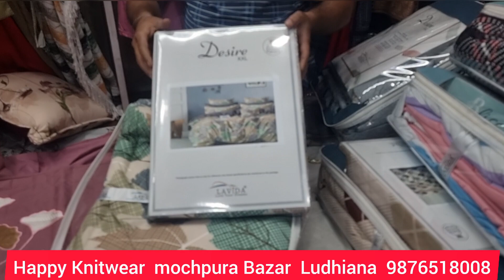3000 Ki 5 Piece Bed Sheet Only 1150/- Gst Free | Courier Charges Free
➡️Title:- 3000 Ki 5 Piece Bed Sheet Only 1150/- Gst Free | Courier Charges Free.

➡️Adress:- Happy Knitwear Mochaura Bazar Ludhiana

👉About Video:

Introducing our premium 5-piece bed sheet set Experience ultimate comfort and luxury with these exquisite sheets designed to transform your sleep space. Crafted from high-quality soft and breathable fabric, this set includes a fitted sheet a flat sheet and three matching pillowcases all tailored to perfection. The fitted sheet features deep pockets to ensure a snug fit on mattresses of various depths while the generous dimensions of the flat sheet provide ample coverage for your bed. With their elegant design and meticulous stitching these sheets effortlessly elevate the aesthetics of any bedroom. Indulge in the ultimate relaxation and drift away into a restful slumber with our 5-piece bed sheet set.